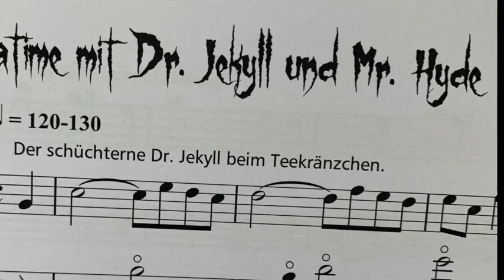Gruseliges für 3 Gitarren - kurz ins Heft geschaut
Sind Bösewichte wie Vampire, Zombies und Monster immer böse? Oder verbirgt sich sogar etwas Menschliches hinter ihrer schaurigen Maske? Roman Rothen hat Frankensteins Monster beobachtet, war auf Draculas Burg, saß zur "Teatime" bei Dr. Jekyll und Mr. Hyde und gibt für Gitarrentrios nun musikalische Einblicke in das Privatleben der finsteren Gesellen.

Enthalten in der Ausgabe:
- Frankensteins Monster geht shoppen
- Teatime mit Dr. Jekyll und Mr. Hyde
- Graf Dracula bittet zum Tanz
- Bauarbeiten an Draculas Burg - Dem Burgherrn gehen die Nerven durch
- Tagträume eines Vampirs
- Zombie-Blues
- Dorian Gray wird älter
- Ein Piratengeist an Land
- Der Geisterzug
- Frankensteins Monster schläft ein

Komponiert 11.2018
Veröffentlicht 2021 durch den Heinrichshofen´s Verlag
Liebigstraße 16, 26389 Wilhelmshaven

Verlagsnummer N 2608
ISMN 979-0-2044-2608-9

Filmherstellung: Roman Rothen